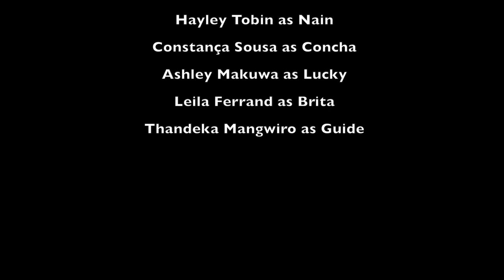Mosi Oa Tunya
The opening performance was done by Harare International School in February 2017, during ISSEA Drama and Visual Art.
The writing of this piece was a collaboration between the students and Performing Art /Drama teacher Jakov Dakovic.
All of the sound effects performed live by gr8 & gr9 students.

Consultancy by Theatre Director: Zane Lucas

ISSEA (International Schools of Southern and Eastern Africa) is an international regional athletic and extra­curricular association. Harare International School is a member of ISSEA.